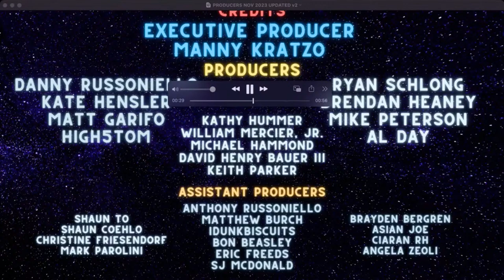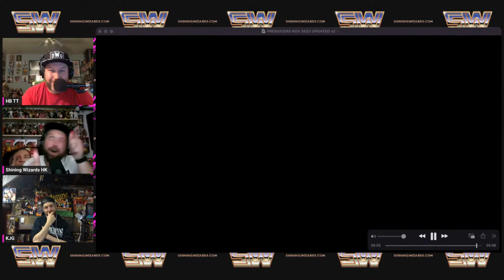Shining Wizards Wrestling Podcast: Episode 684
Wrestlemania has come & gone
The boys are talking all things from Wrestlemania, NXT Stand & Deliver, ROH & AEW
It was a crazy week with a ton of news, great matches & reactions from the Wizards
Don't ever miss a show

If you have a show/podcast, really any form of streaming, you need to upgrade to Streamyard to improve your product for yourself and your fans. Check it out